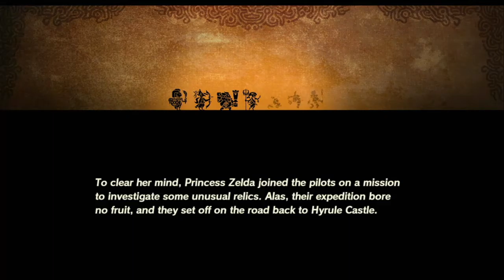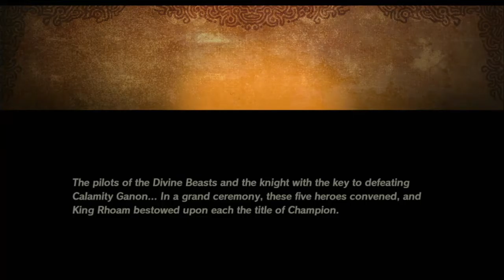Hyrule Warriors: Age of Calamity Chapter 3 The Road Home, Besieged (Very Hard)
Hyrule Warriors: Age of Calamity is an upcoming game in The Legend of Zelda series. Story wise, it is a prequel to Breath of the Wild, taking place 100 years prior to the events of that game, during the second Great Calamity.

Battle as legendary warriors and experience the emotional events of the Great Calamity first-hand